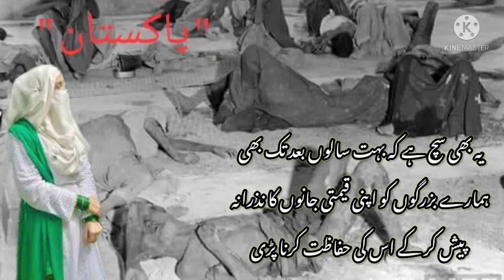14 August 2021 Status || Happy Independence Day || WhatsApp Status || Youm E Aaazadi Status || Urdu